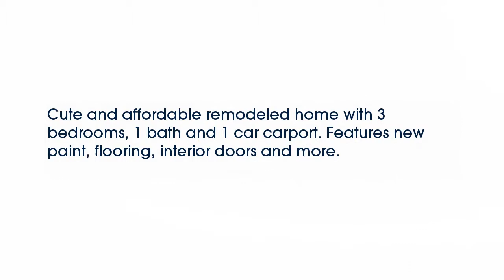Real estate for sale in Trumann Arkansas - MLS# 10063314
523 Mildred
Trumann Arkansas 72472
MLS# 10063314

Cute and affordable remodeled home with 3 bedrooms 1 bath and 1 car carport. Features new paint flooring interior doors and more.